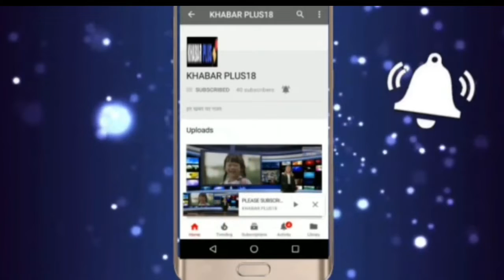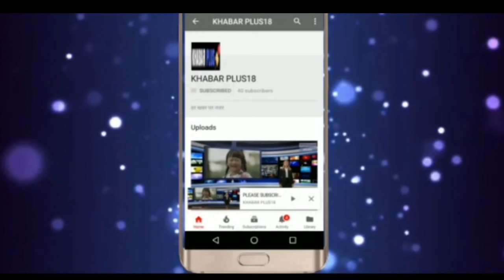जयाप्रदा के निशाने पर आए आजमखानJaya Prada targets Azam Khan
रामपुर

आज़मखान के जयाप्रदा को लेकर अपशब्द मामले में जयप्रदा ने कहा है कि वह कानूनी कार्यवाही करेगी क्यो की वह पर्सनल टिप्पणी करता है,आजमखान को लेकर जया ने कहा कि वो बहुत टेक्टिक्स के साथ इस तरह की बयान बाज़ी करते है नाम न लेते हुए सबकुछ कहते है हम पागल नही है। वो सत्ता के पीछे पागल है। और जनता को ये दिखाना चाहता है कि मुफ्त में पढ़ाई कर रहा है,जयाप्रदा ने कहा कि वह मुख्यमंत्री से लेकर प्रधानमंत्री तक को इसकी शिकायत भी करेगी।